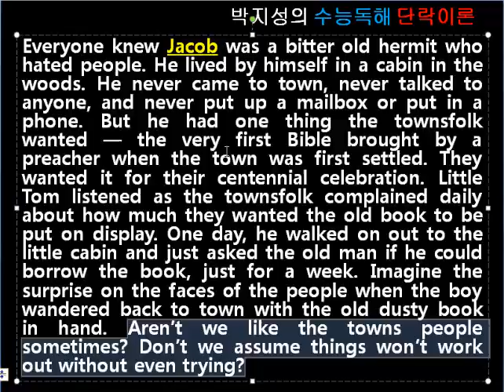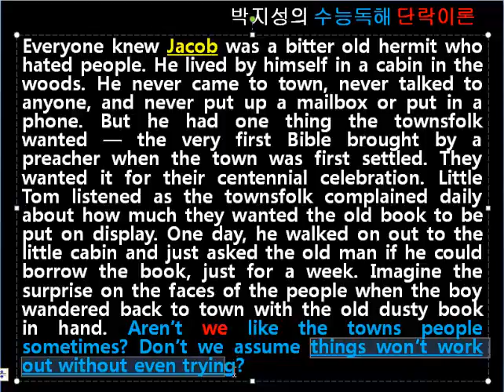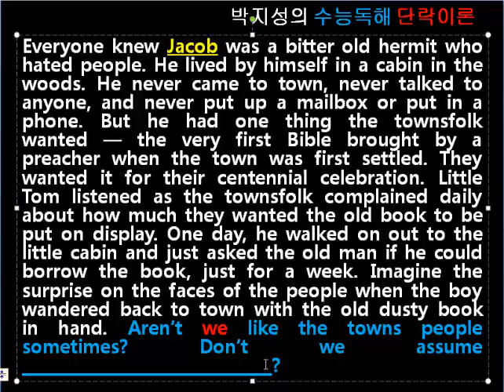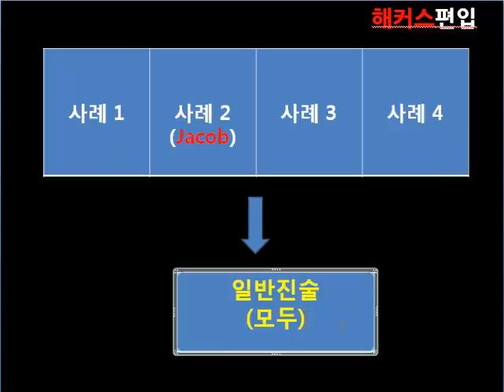수능독해 정공법: 단락이론 # 2 일반진술과 구체적 진술 실전적용